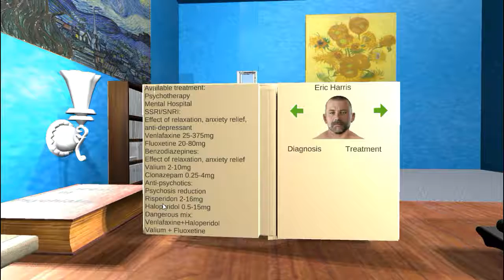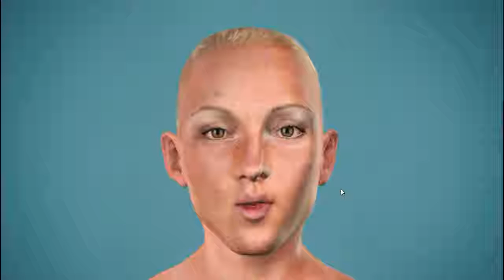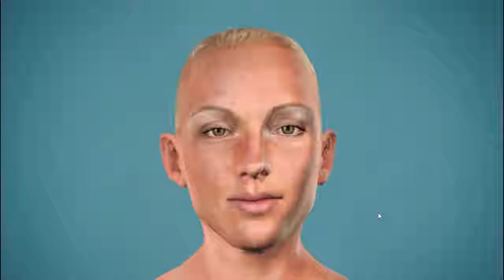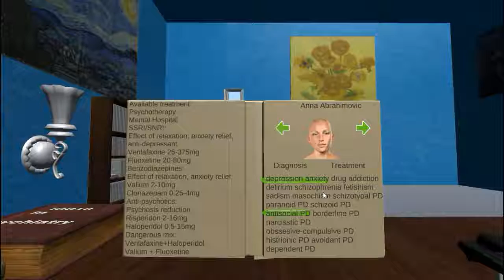Psychiatrist Simulator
About The Game:

Have you ever wanted to be a psychiatrist? Now you can! Be a shrink for 14 days. Meet 14 patients with unique story of their lives. Diagnosis, treatment, chosen dialogues have impact on history of patients. The choice is yours.